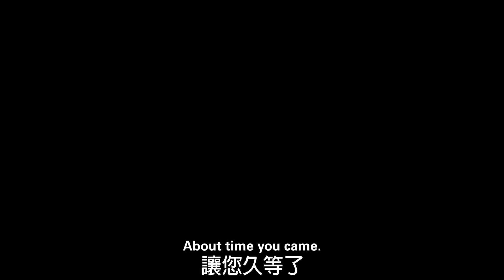宮﨑駿導演全新力作『蒼鷺與少年』 首支預告 | 君たちはどう生きるか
宮﨑駿導演全新力作『蒼鷺與少年』首支預告！

北美預計2023年12月8日上映，台灣由甲上電影公司代理，搶先全球於10月6日上映！

更多資訊情報歡迎加入